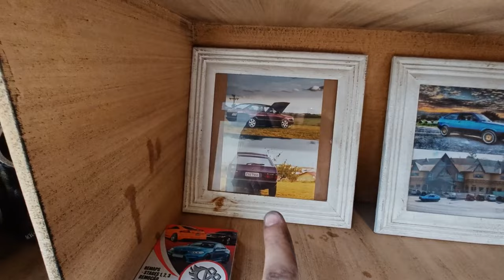Novidade no Canal - Oficina Nova - BMW E36 E46 Swap Cambio